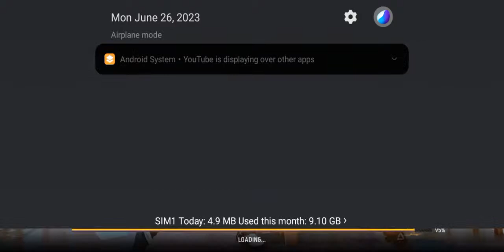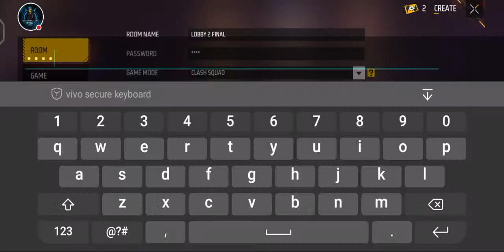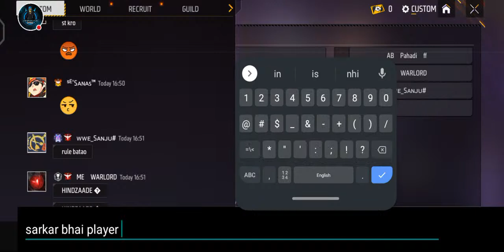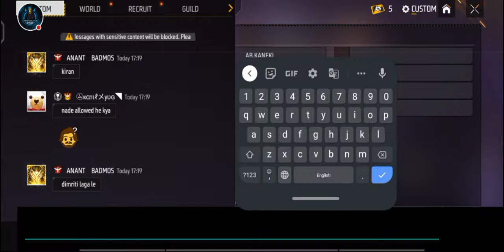BREAKERS CUP-3 🏆 FINALS LOBBY 2 || CHAPAD GANJU OFFICIAL